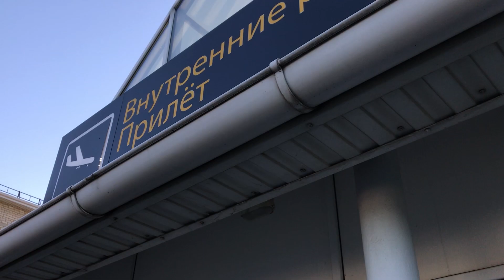Что это было? | Кинотавр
Во время поездки на Кинотавр в Сочи мы, заручившись смартфоном, решили попробовать себя в роли видеоблогеров. Получилось... странно, но это был интересный экспириенс, который поможет нам в дальнейшем развитии формата.

В ролях: Иван Соснин, Данил Голованов, Яна Шмайлова, Максим Якимов.

Представляем наш сочинский трип!